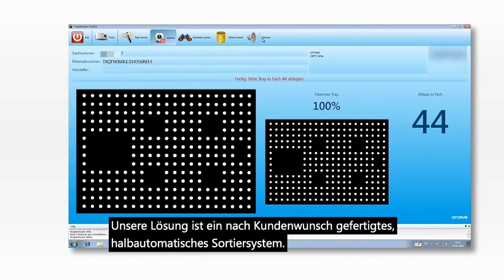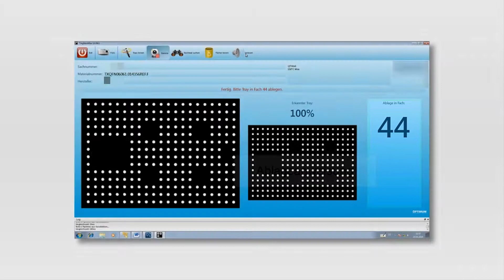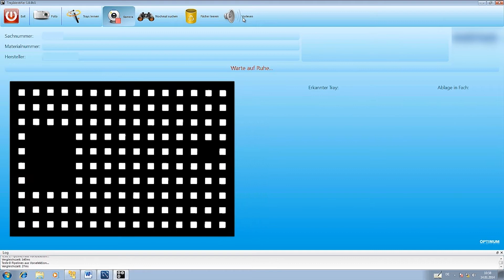Optische Identifikation – Der Schlaue Klaus erkennt 1800 verschiedene Trays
Optische Identifikation – Der Schlaue Klaus erkennt 1.800 verschiedene Trays Für einen Logistik-Dienstleister erkennt der Schlaue Klaus sehr ähnliche und komplexe Teile. Die Mitarbeiter unterstützt er damit beim Identifizieren und Sortieren. Seit der Schlaue Klaus mit im Boot ist, bieten sich für den Logistik-Dienstleister viele Vorteile:

• Die notwendige Aufgabe des Sortierens ist eigentlich erst durch den Einsatz des Schlauen Klaus möglich geworden, weil eine sehr hohe Variantenvielfalt besteht
• Die Teile weisen minimale Unterschiede auf, für deren Erkennung die Mitarbeiter sehr lange bräuchten
• Das kamerabasierte Assistenzsystem identifiziert in kürzester Zeit
• Die Mitarbeiter sind entlastet und werden sicher durch den Sortierprozess begleitet

Optimum datamanagement solutions ist Marktführer im Bereich der kamerabasierten Assistenzsysteme. Seit über 25 Jahren bewältigt die IT-Firma aus Karlsruhe komplexe Anforderungen mit intelligenter Bildverarbeitung, die Datenbankmanagement und Kameratechnik kombiniert. Auf dieser Erfahrung und Expertise basiert die Standardlösung Schlauer Klaus, die Abläufe in Industrieunternehmen beschleunigt, wirtschaftlicher gestaltet und Mitarbeiter entlastet.

Das kamerabasierte Assistenzsystem Schlauer Klaus steuert komplexe manuelle Prozesse schnell und fehlerfrei. Anwendungsschwerpunkte sind die optische Identifikation von schwer unterscheidbaren Artikeln, die Montage von komplexen Baugruppen und die Endkontrolle von Produkten. Der Schlaue Klaus leitet Mitarbeiter an und begleitet sie Schritt für Schritt durch ihre Aufgaben. Er überprüft, bestätigt, dokumentiert und übernimmt die komplette Verantwortung für die Qualität. Dadurch erhalten die Mitarbeiter Sicherheit und Entlastung und können neue Tätigkeiten ohne Einarbeitung ausführen. Sie arbeiten entspannter, zufriedener und schneller. Unternehmen, die den Schlauen Klaus einsetzen, profitieren von höherer Qualität, Produktivität und Wettbewerbsfähigkeit in der manuellen Fertigung.